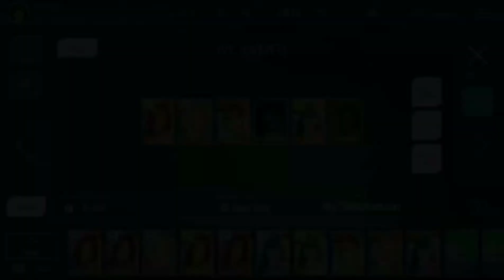[SSS] FindingJangWonyoung RIPToMyDiamonds | Collecting IVE's My Satisfaction LE Theme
Also known as "My Unluckiest IVE LE pull so far". I completed 'Take It', 'Just Take It', and 'Love Dive' LEs under 2k diamonds. Already spent about 2k and almost running out of dias and Wonyoung hasn't appeared yet. This is the teasers I love the most from 'After Like' era and the BG is cute too. Was I able to complete this theme?

Song: My Satisfaction by IVE.

NOTE: Some footages were sped up during the editing process to fit in the songs' length. No modification of the app is involved.